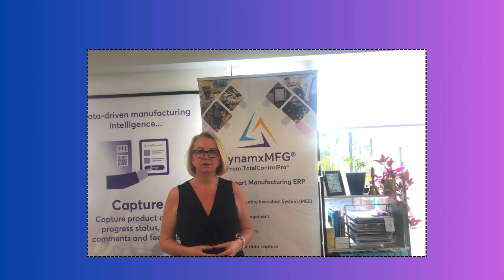DynamxMFG Benefits Of SMDH With Dolores Sanders.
If you haven't already heard, @Total Control Pro are one of a few businesses been selected as a lighthouse company for the SMDH.

We've only been shouting about it for the better part of this year.

Part of been selected and collaborating with the SMDH, they have provided funding. This is in order to improve the manufacturing sector in different and exciting ways.

So you ask what does that mean and how can this benefit my business?

I will leave that to Dolores to explain- keep a lookout for a series of short clips been released ( along with a few blooper ones for your amusement).

If you like to know more click on the link below for a discovery call:

Click on the video below!